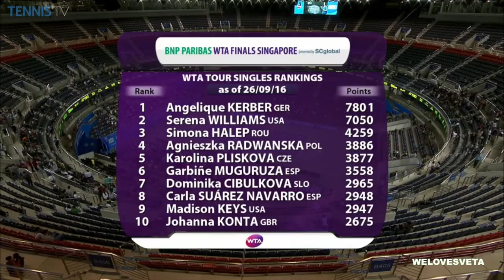Wuhan Open - Svetlana Kuznetsova Interview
Wuhan Open. The Svetlana's interview after the match of the Third Round against Venus Williams.
Kuznetsova has won 6-2 6-2.